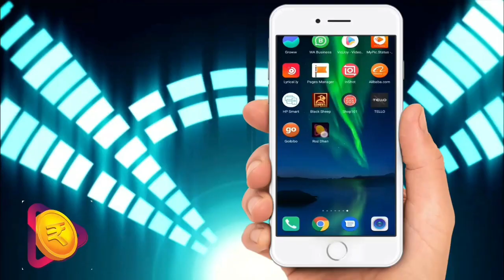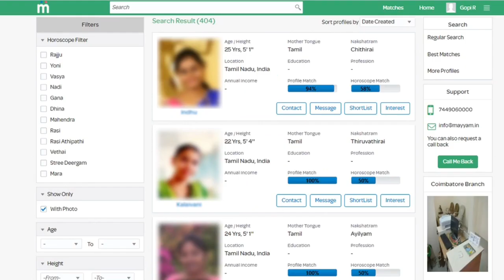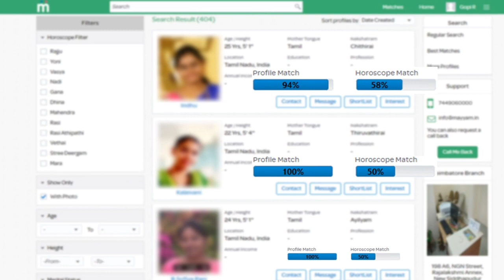மகரம் - Magaram | ஆகஸ்ட் மாத ராசிபலன் 2019 | August Month Rasipalan 2019 | Namakkal Ganesa Iyer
AUGUST MONTH Rasipalan 2019 - August Month Tamil Rasipalan 2019 -20

ஆகஸ்ட் மாத ராசிபலன் மேஷம் முதல் மீனம் வரை - August Month Rasipalan

To all the latest updates on Tamil Cinemas, Kollywood movies, celebrities interview, Tamil News, Tamil Movie Reviews, Movie Review, Public Opinion, Rasipalan, Aanmega Thagaval, ராசிபலன், சினிமா செய்திகள்.